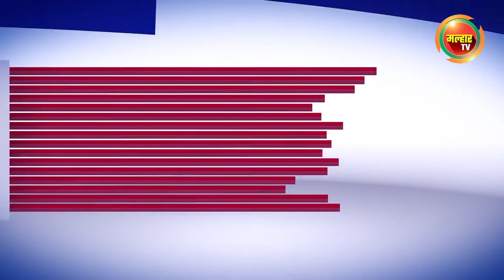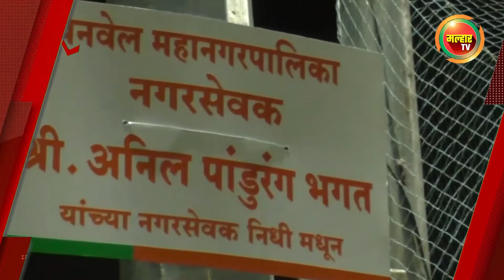सकाळच्या बातम्या (मल्हार टीव्ही) - १८ जून २०२२ | Sakalchya Batmya (MalharTV) - 18th June 2022